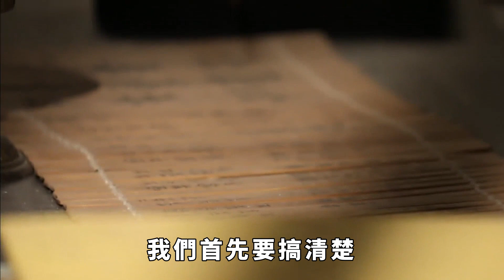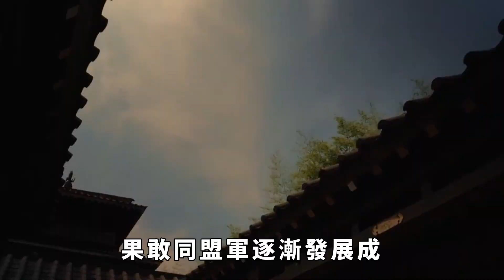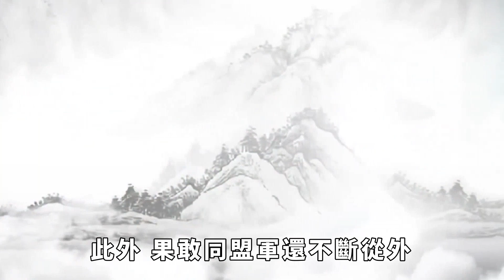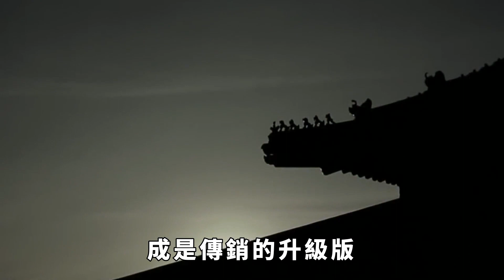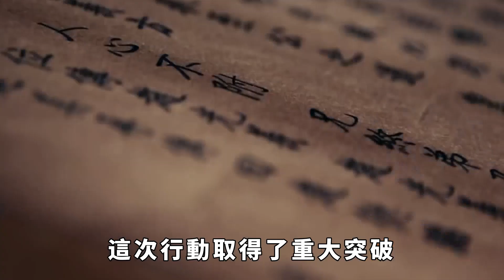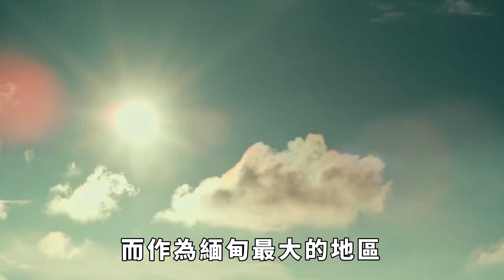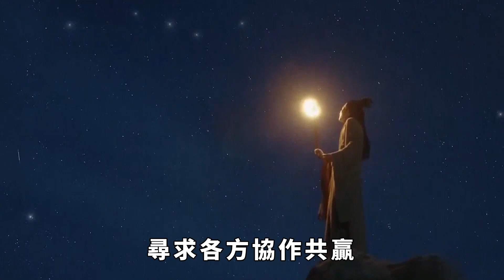緬北亂成一鍋粥，果敢同盟軍掃除上百個園區，為何這麼能打？【星星愛談歷史】果敢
緬北亂成一鍋粥，果敢同盟軍掃除上百個園區，為何這麼能打？
近日，緬甸果敢的亂局，讓許多人為之關注，果敢這樣一個小小的區域，為何能引得各方勢力登場角逐？果敢同盟軍又有著怎樣的角色？果敢的這些特殊之處也就意味著，國家無法對其進行有利掌控，想要派人來管理語言不通，習慣不同，面對面打電話都算是國際長途，這種情況怎麼融合？也難怪果敢人無法接受自己是緬甸人的事實。歷史故事